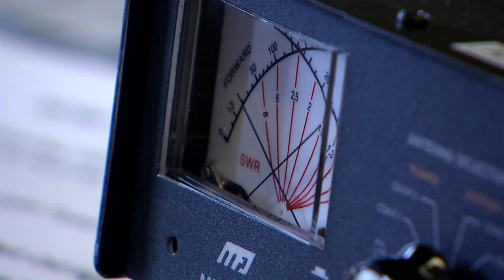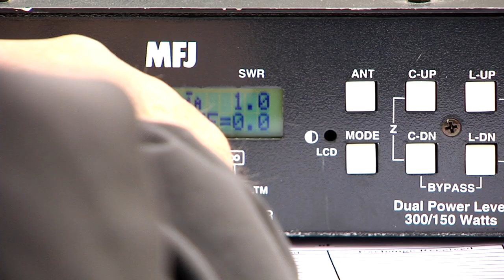Field Day Ham Radio Story on KHQ-TV Spokane